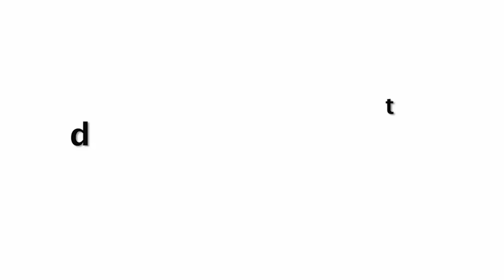Kareena Kapoor Brings Back Joy In Fam By Celebrating Papa Randher's Biday In Late Rajiv Kapoor House